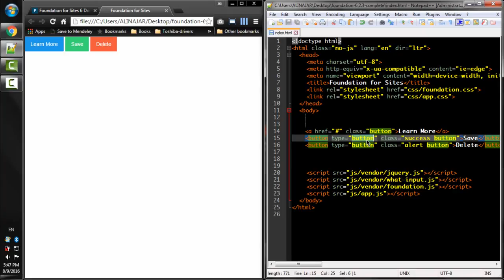Lecture Num 40 Button Basics